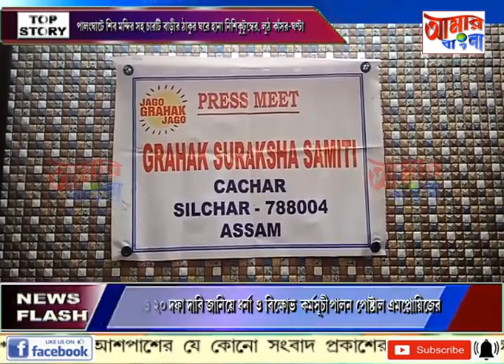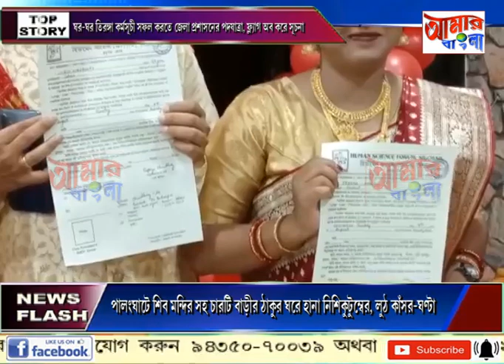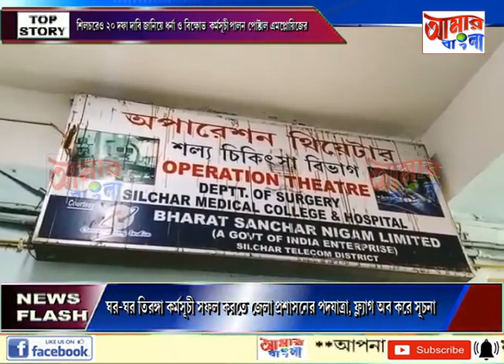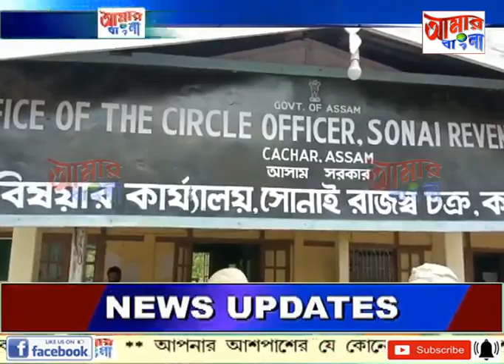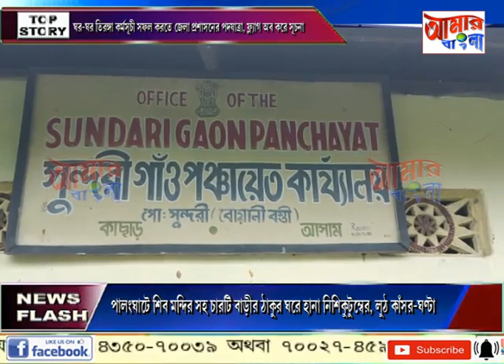AAMAR BANGLA NEWS # 10 08 2022